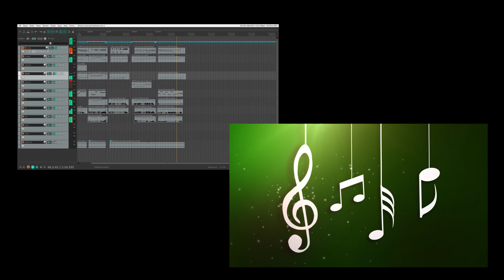Six short intro/outro themes for TV/Games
List of virtual instruments I have used:

piano, double bass, percussion, ukulele, clarinet,
trumpet, baritone&alto sax, flugelhorn and trombone.